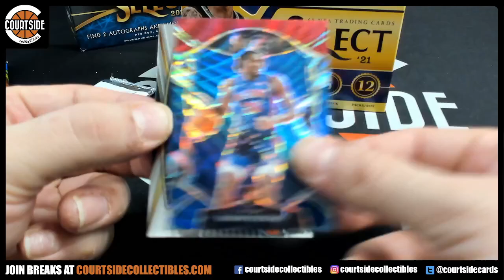2020-21 Select Hobby Basketball Pack for Robert B #1